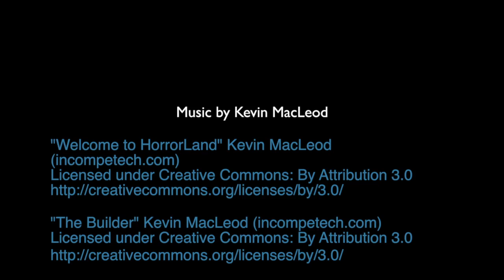Halloween Parade Ashland Oregon 2015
The Halloween Parade in Ashland Oregon 2015 reflects the historic theater culture of the community ... home of the Oregon Shakespeare Festival.